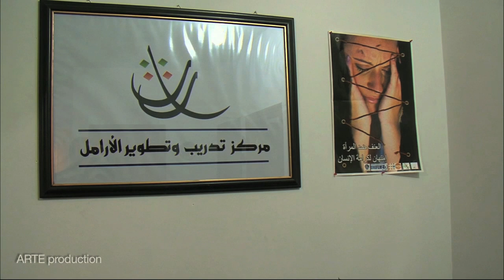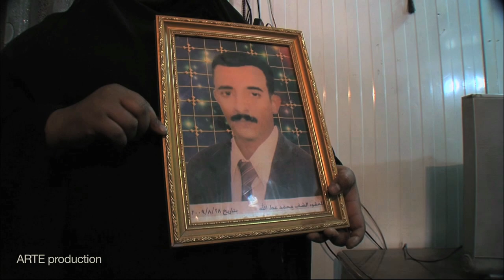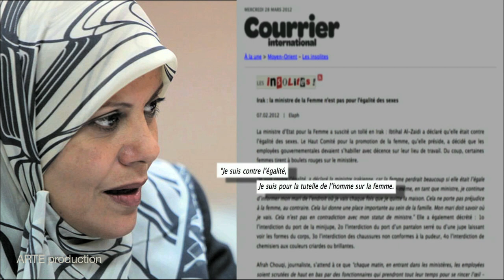Iraq's widows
After decades of conflict, 1 in 10 women in Iraq are widows. Many carry the burden of looking after their families single-handedly. Franco-German TV network ARTE has produced a report on the struggles these women face and the support the ICRC provides.